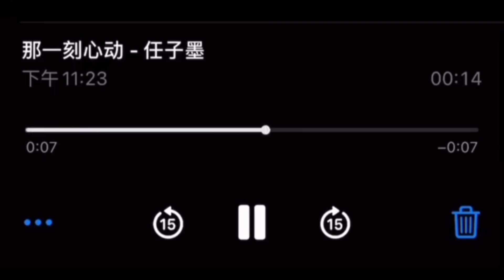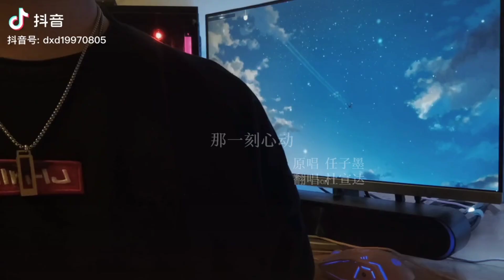Khoảnh khắc rung động ấy - Nhâm Tử Mặc (douyin cover)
Khoảnh khắc rung động ấy – Nhâm Tử Mặc | 那一刻心动 – 任子墨